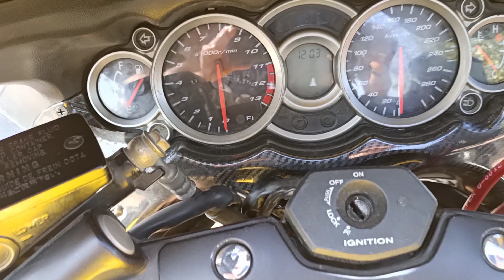Hayabusa Yamaha RX 100 yezdi 250 bike repair and modified complete racing bike service and modificat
Y k